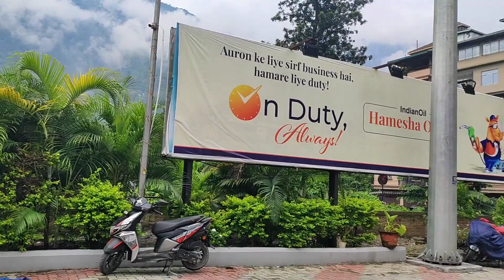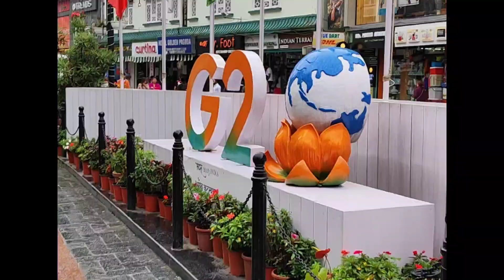Journey to Sikkim from Assam ( golaghat) || as Sikkim University student